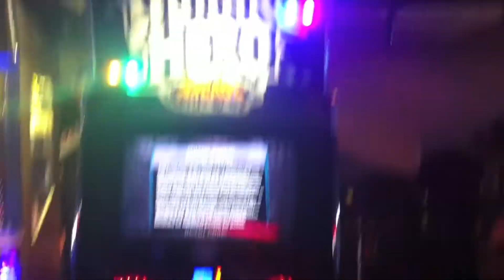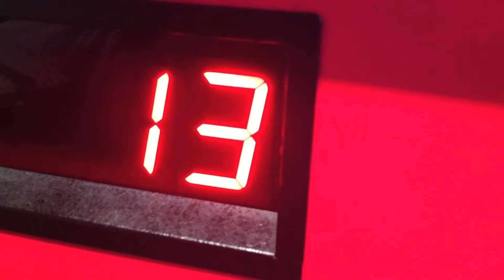Sealed Our Fate - Aaron's Fun Day Out